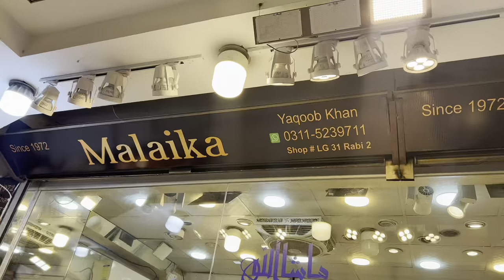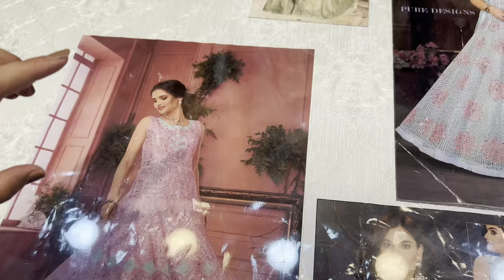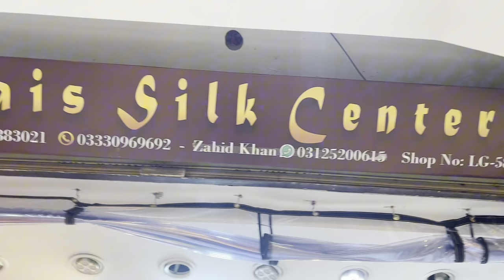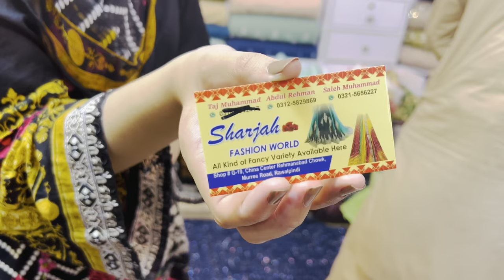Reasonable saree shop Rwp how to wear saree | banarasi saree | how to drape a saree perfectly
IN THIS VIDEO I WILL TELL YOU HOW TO WEAR BANARASI SAREE IN PAKISTAN THE MOST REASONABLE SHOP OF SAREE IN RAWALPINDI/RWP THE BEAUTIFUL INDIAN SAREE DESIGNS FOR PAKISTANI GIRLS HOW YOU WILL DRAPE THE SAREE PERFECTLY THANKU FOR WATICHN THIS VLOG FOR MORE INTRESTING VLOGS MUST SUBSCRIBE AND FOLLOW ME HIT LIKE AND NOTIFICATION BUTTON THANKU.

indian sarree
saree
black saree
white saree
saree and hijab
silk saree
fancy saree
organza saree
banarasi saree
cotton saree
designer saree
kanjivaram saree
chiffon saree
saree blouse designs
designer blouse
sarees online
half saree
bandhani saree
readymade saree
net saree
georgette saree
red saree
banarasi silk saree
patola
sequence saree
pattu sarees
saree collection
yellow saree
nauvari saree
sambalpuri saree
lehenga saree
silk saree blouse designs
plain saree
patola saree
soft silk sarees
bengali saree
satin saree
new saree design 2022
simple saree
saree for farewell
green saree
sequin saree
jamdani saree
pink saree
velvet saree
wedding saree
hot saree
saree shop near me
saree blouse
sambalpuri
blue saree
new saree
saree dress
chikankari saree
bridal saree
sadi ki design
indian wedding saree
new design saree
latest saree
wine colour saree
saree style
saree draping
sabyasachi saree
sadi ka design
golden saree
set saree
organza silk saree
black saree look
latest sarees with price
purple saree
soft silk sarees online
printed saree
ladies saree
frill saree
dhoti saree
banarasi
floral saree
black saree party wear
baluchari saree
western saree
saree look
tussar silk saree
net ki sadi
net saree blouse designs
maroon saree
peshwai saree
best saree online
pre stitched saree
yellow saree for haldi